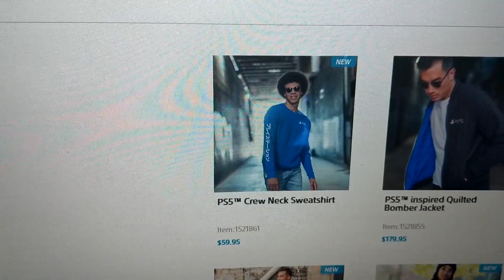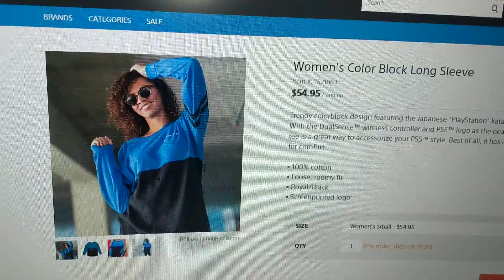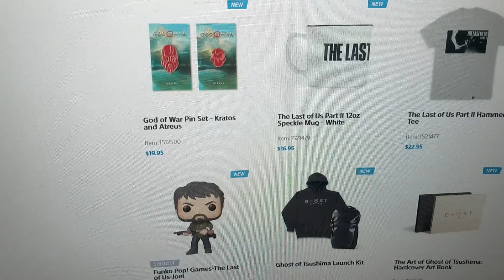The Price On Playstation 5's Fashion Merch Will Astound You!